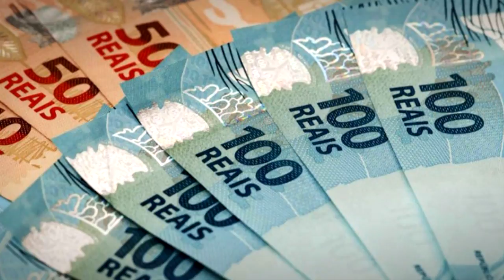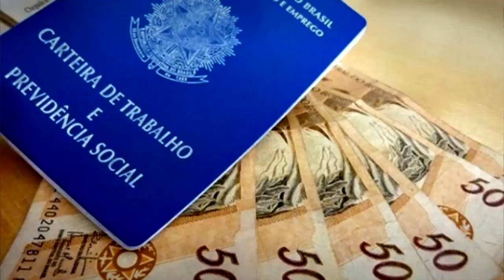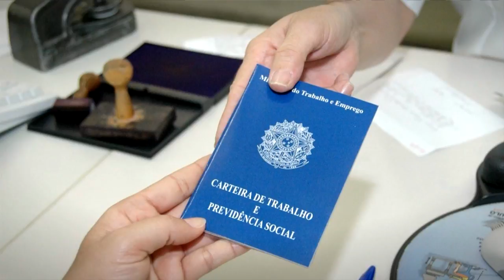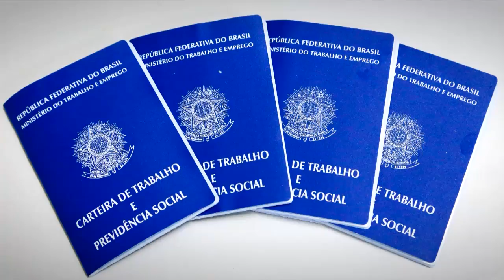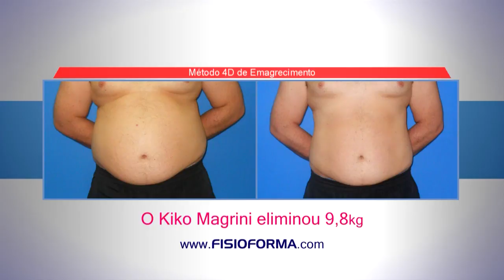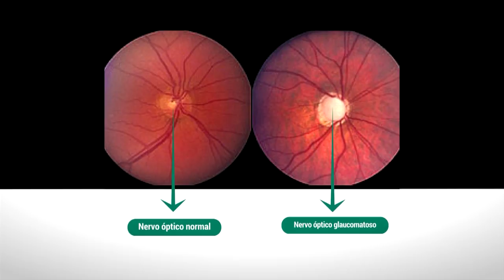Programa FISIOFORMA | 22.03.2017